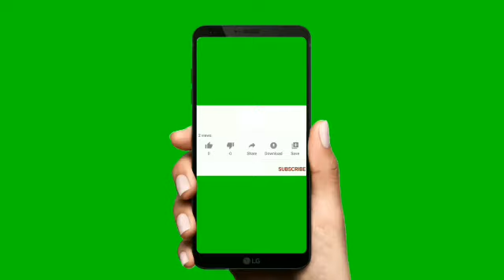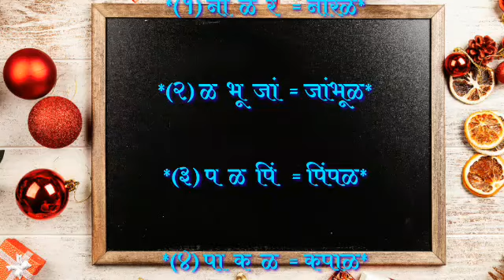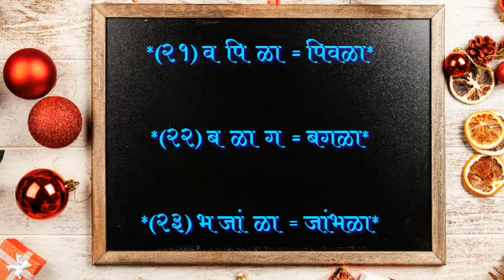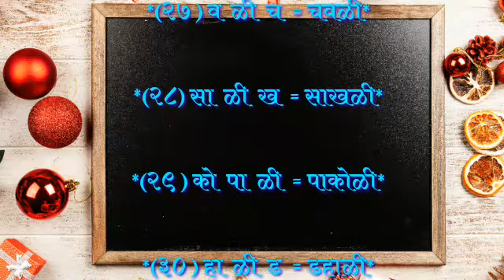भाषिक खेळ 📚 दिलेले अक्षरे जुळवून शब्द तयार करा 🤔 bhashik khel🧑‍💻शब्द खेळ उपक्रम मराठी,bhashik upkram